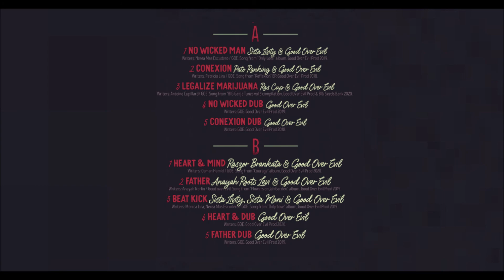Conexión Dub - Good Over Evil (Sound System Selection vinyl)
Conexión Dub by Good Over Evil. Song nº 5 from Sound System Selection vinyl. 6 songs + 4 Dub versions. Featuring: Sista Livity, Pato Ranking, Ras Cup, Raszor Brankata, Anayah Roots Levi, Sista Moni. The limited edition 12 inch vinyl will be released on febrary 2021. Pre-order avaiable at Good over Evil Prod. webside. Strictly Roots & Culture inna Dubwise style!

Tracklist:

A side-
1- No wicked Man - Sista Livity & Good Over Evil
2- Conexión - Pato Ranking & Good Over Evil
3- Legalize Marijuana - Ras Cup & Good Over Evil
4- No wicked Dub - Good Over Evil
5- Conexión Dub - Good Over Evil

B side-
1- Heart & Mind - Raszor Brankata & Good Over Evil
2- Father - Anayah Roots Levi & Good Over Evil
3- Beat Kick - Sista Livity, Sista Moni & Good Over Evil
4- Heart & Dub - Good Over Evil
5- Father Dub - Good Over Evil

Recorded, mixed & mastered by Jah Ivan & Dani Roots at Good Over Evil Studio (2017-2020). Executive producer: Furi Arrelart. Art & design by Hemisferi Est. Album produced by Good Over Evil Prod., 2020.